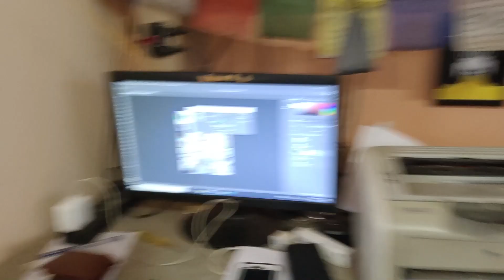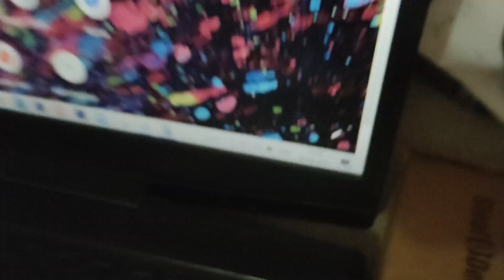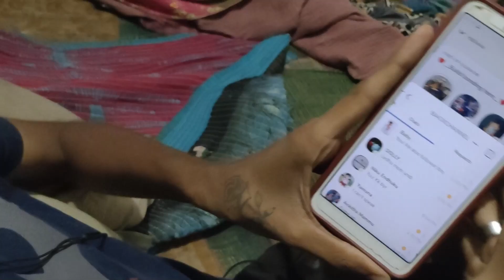Room Ko Agaya Mein 😍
I will be posting daily content on Vlogging,